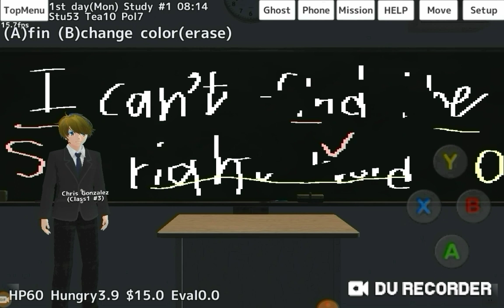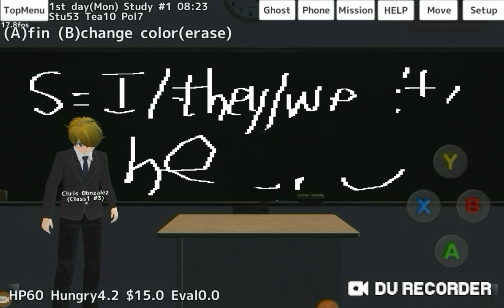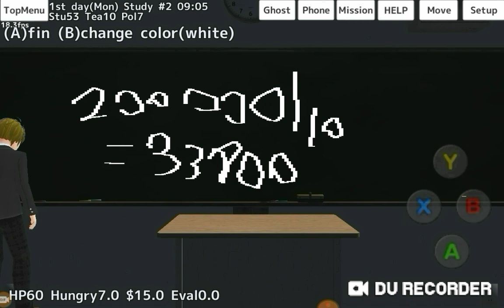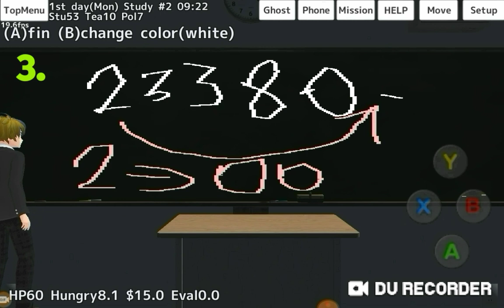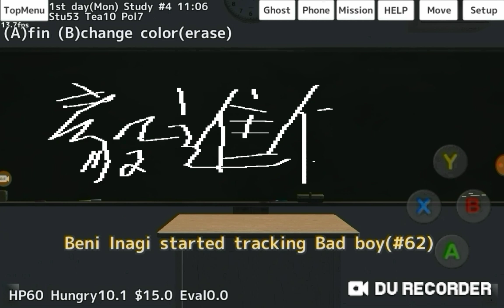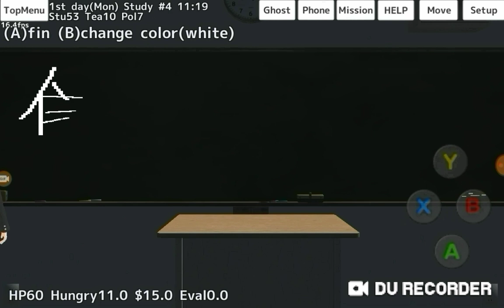School Girls Simulator : Life as a high school teacher-Mr Gonzalez(Part 1)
Let🌟 Mr Gonzalez🌟 teach you Chinese, English and Math 😉😉

1.English   0:27-3:30

2. Math      3:36-9:09

3. Chinese 9:13-14:51

Background music

2. Metaltania mp3

What's new
- NPC eats at the buffets style cafe
 (hungry NPC or follower NPCs after player enters the buffets.)
- short hair style

15 million downloads worldwide!

* How to game
Drag left side of screen  : move to main character
Drag right side of screen : move the point of view of the main character

Easy as operation buttons are displayed on the screen
even if you do not remember them.

Button X: kick / weapon attack
Button R: fly (flight movement)
Button L: see Information
Button A changes depending on the situation.

* VR mode
you can test the VR mode.
set the smartphone to the VR headset.
move the head and the camera will be linked.